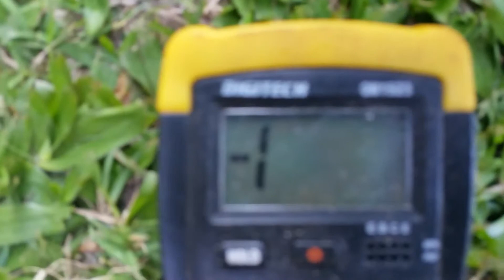Advanced Power 7KVA with Linz Generator & Honda Petrol Drive Motor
Advanced Power 7KVA Generator tested running an out-door spa Bath with all the jets running. Voltage test on other power point as it ran.